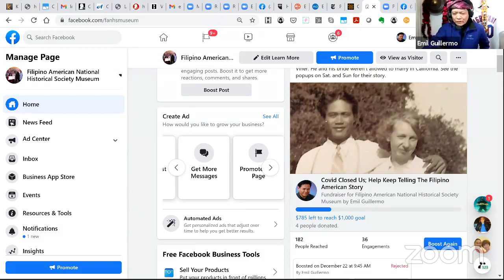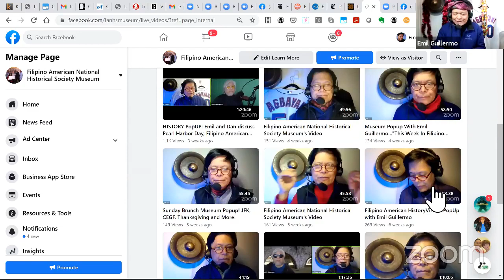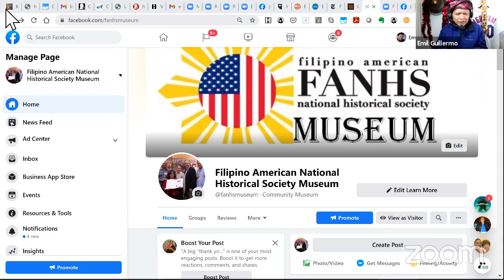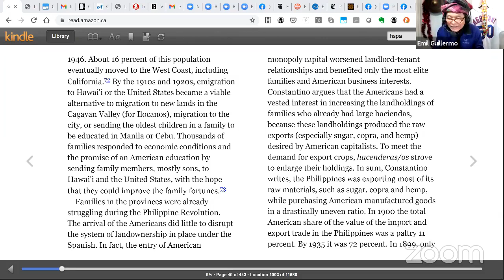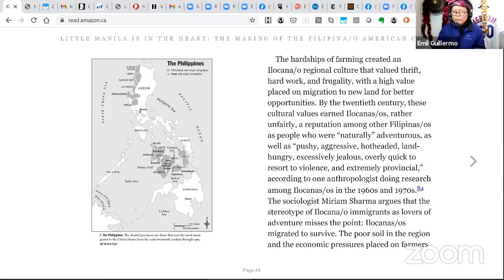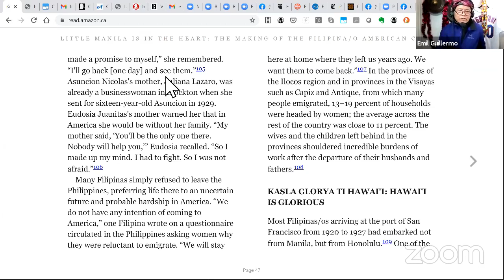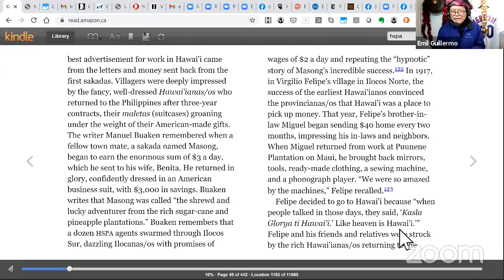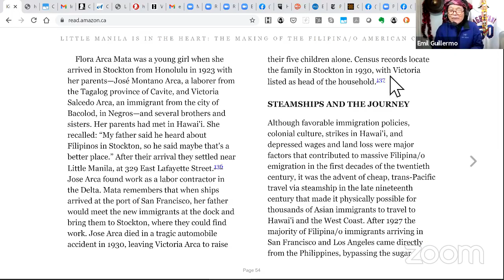FANHS Museum Sunday Brunch 12-27-2020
Emil Guillermo reads from Dawn Mabalon's book, "Little Manila is in the Heart" about the Hawaiian Sakadas, "This Week in Filipino American History", and a recap of what kind of videos the Museum has been taping since the covid shutdown.